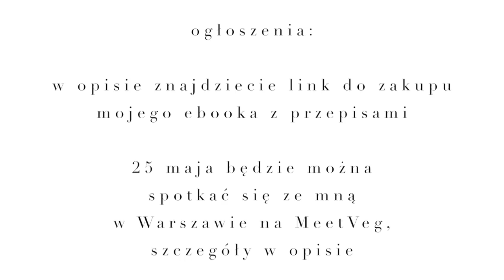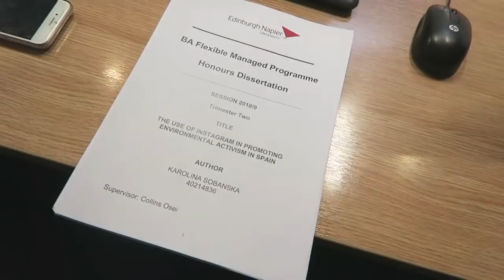Ostatni tydzień w Edynburgu / Powrót do Polski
Miłego oglądania!

xoxo,
Karolina